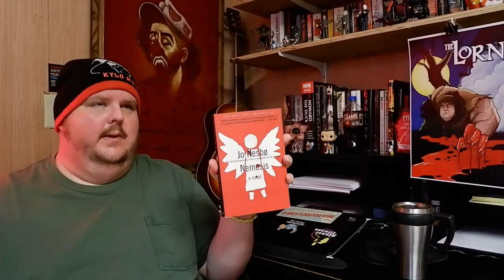Book Review: THE REDBREAST, NEMESIS, and THE DEVIL'S STAR, by Jo Nesbø 🐤😈⭐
Today we talk about Harry Hole! Stop laughing!